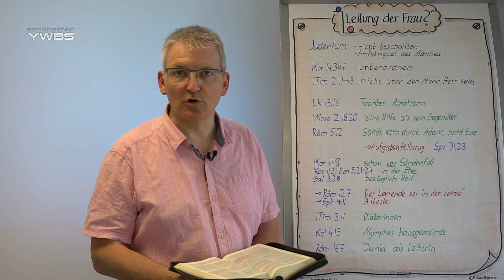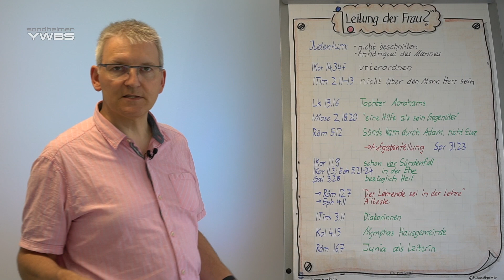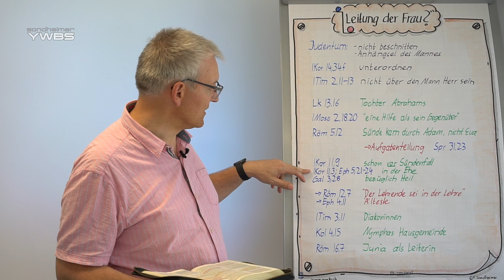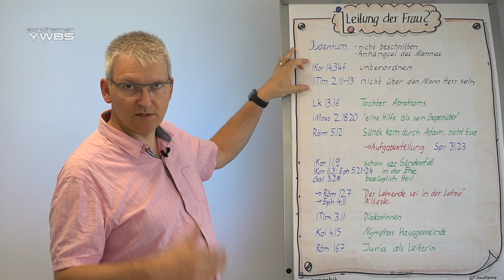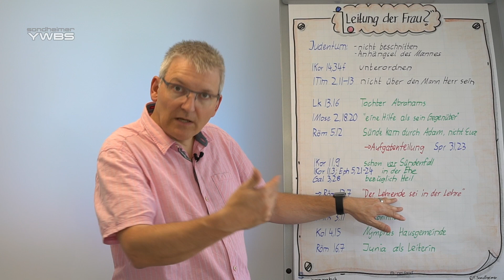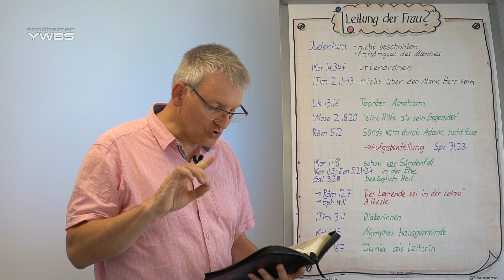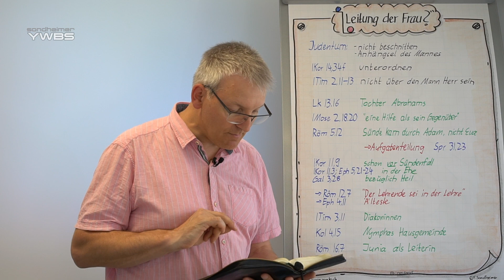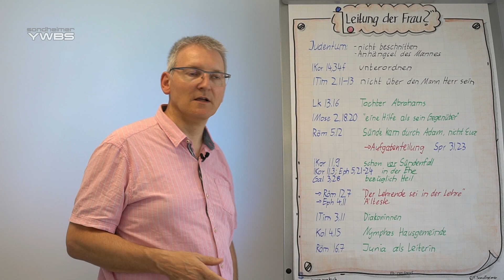#22-07 Darf eine Frau eine Leitungsaufgabe innehaben?; Fragen | Dr. Florian Sondheimer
Dürfen Frauen eine Leitungsaufgabe bekleiden? Gewisse Bibelstellen drücken das doch indirekt aus. Was könnte damit gemeint sein und wie setzen wir das um?